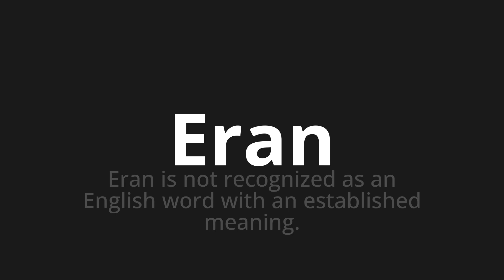How to pronounce Eran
Master the Pronunciation of 'Eran Which means eran' - which means : Eran is not recognized as an English word with an eStablished meaning. 📝 with @PizzaPronunciation 🎓🗣️ - [Your Guide to Italian]

Learn to pronounce 'Eran' perfectly in Italian with our easy and engaging tutorial by @PizzaPronunciation! 📖📽️ In this comprehensive video, we provide you with native speaker examples 🗣️👂 and phonetic breakdowns 🎵 to ensure you get the pronunciation just right.

How to say Eran in Italian